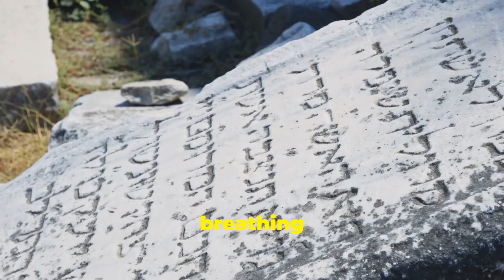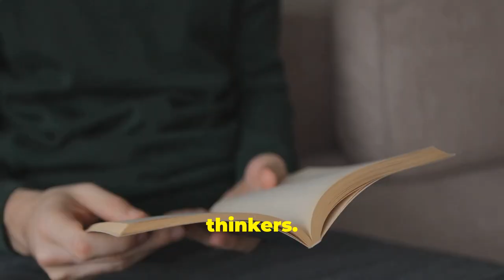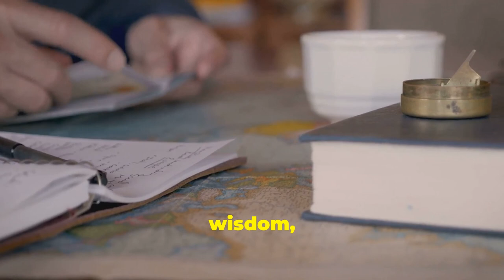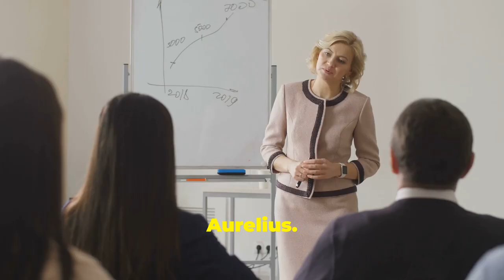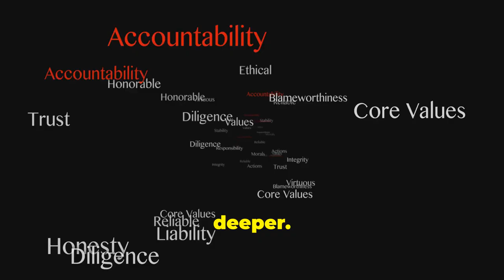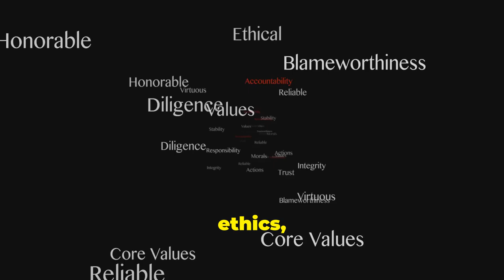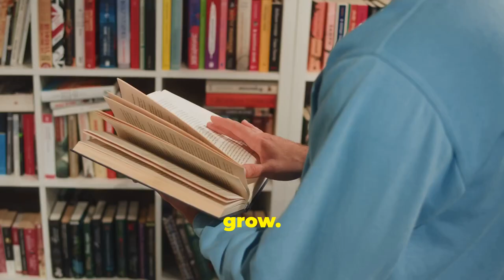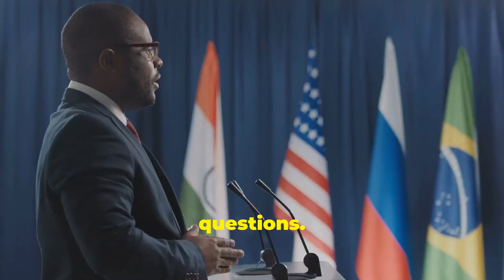Musonius Rufus: Timeless Wisdom for Modern Life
Did you know that Musonius Rufus' wrote some of the most profound and key teachings on ethics, virtue, and living a fulfilling life?

Join me on a journey to uncover timeless wisdom with Musonius Rufus!

Uncover valuable lessons on ethics, virtue, and personal development that are as relevant today as they were in ancient Rome.

Join us on a journey of self-discovery and growth as we tap into the wisdom of one of history's most influential Stoic thinkers.